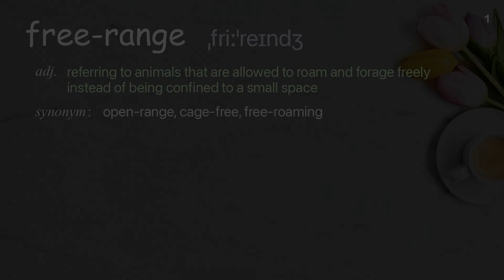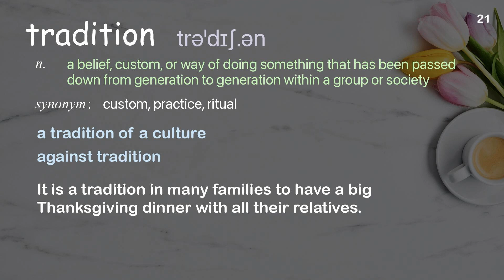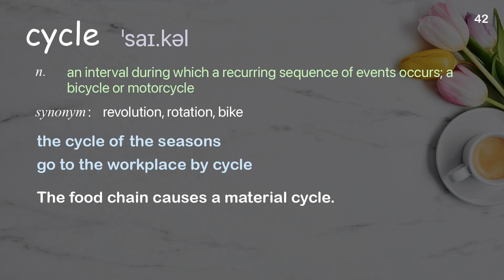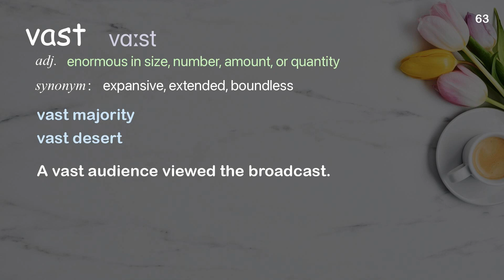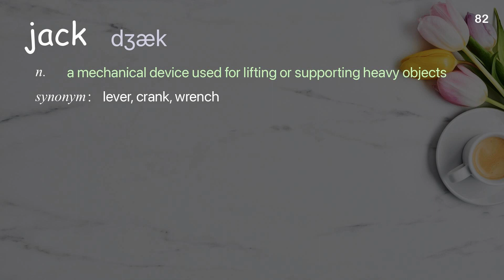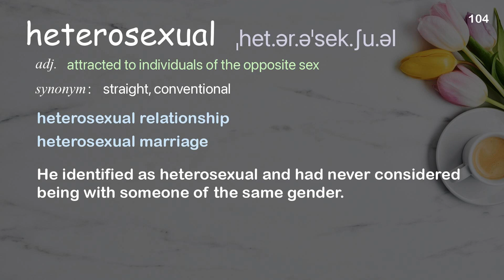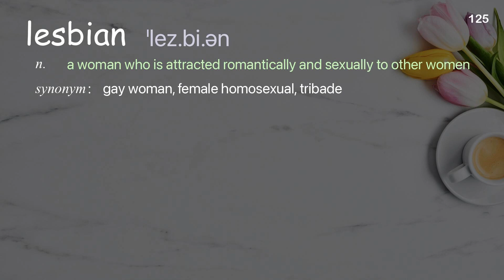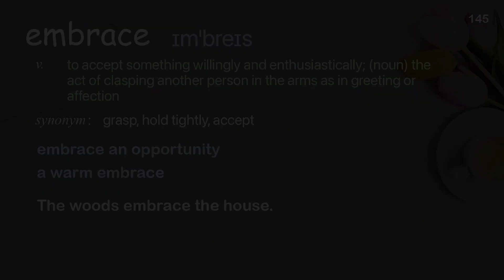145 Academic Words Ref from "Ben Cort: What commercialization is doing to cannabis | TED Talk"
■PLEASE NOTE

■Reference Source
Ben Cort: What commercialization is doing to cannabis | TED Talk